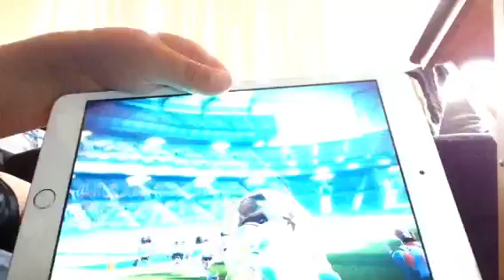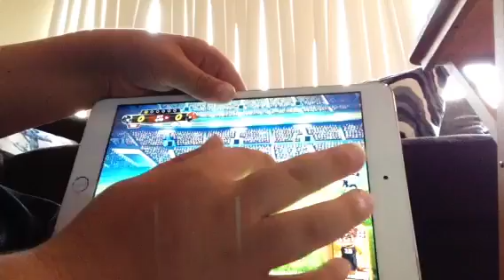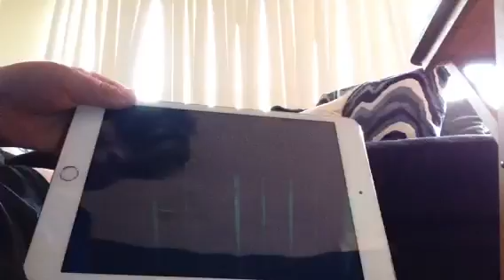Boom boom football gaming #1